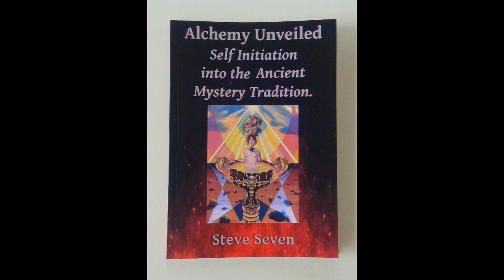Audio Book: Alchemy Unveiled; Self Initiation Ancient Mystery Tradition. Introduction. Steve Seven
This is the first chapter of my book "Alchemy Unveiled".
Cover art: "Emergence" by Marlene Seven Bremner. Oil on canvas 30 x 40 inches. (2014)